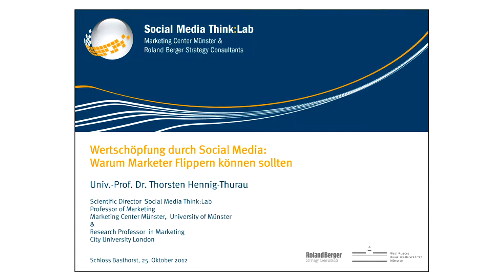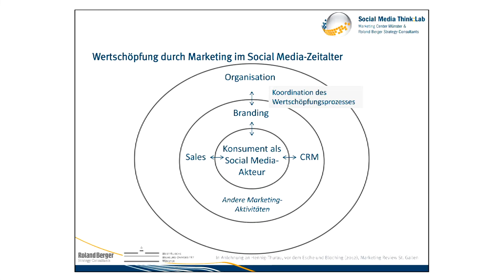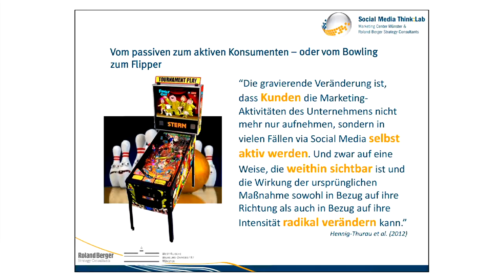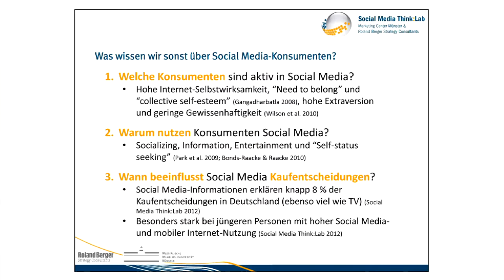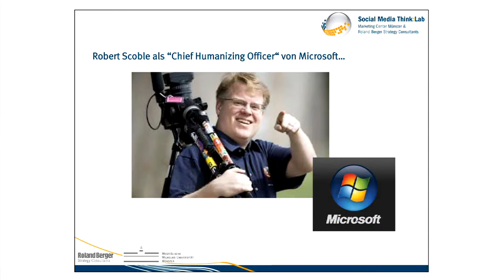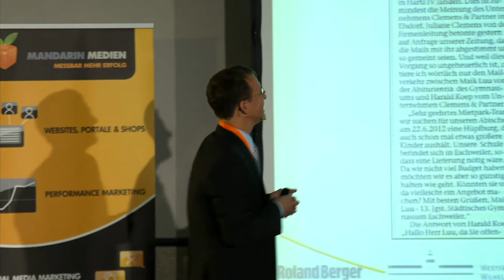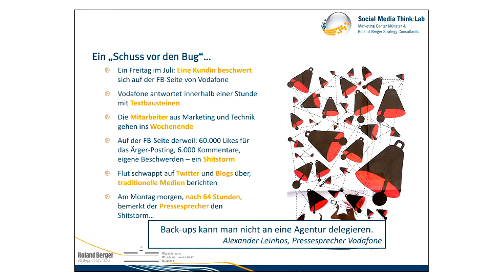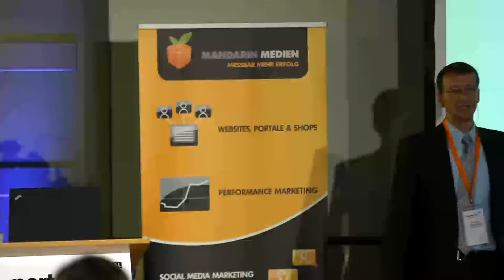Warum Marketer flippern können sollten - Dr. Thorsten Hennig-Thurau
Die expert 2.0 von MANDARIN MEDIEN, unter dem Motto "social times", bot den Teilnehmern zahlreiche Expertenvorträge. - Alle Videos zur Online Marketing Konferenz gibt es

Dr. Thorsten Hennig-Thurau (Department of Marketing & Media Research) beleuchtet in seinem Vortrag das Social Media Marketing einmal von der wissenschaftlichen Seite und beschäftigt sich mit den zentralen Konsequenzen, die aus dem erfolgreichen Management resultieren.

Weitere Infos, alle Videos zur expert 2.0 & News zur expert 3.0 erhalten Sie